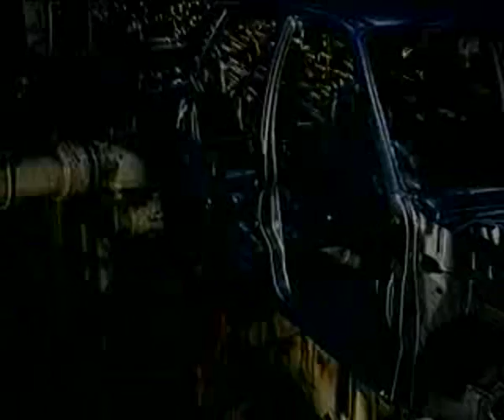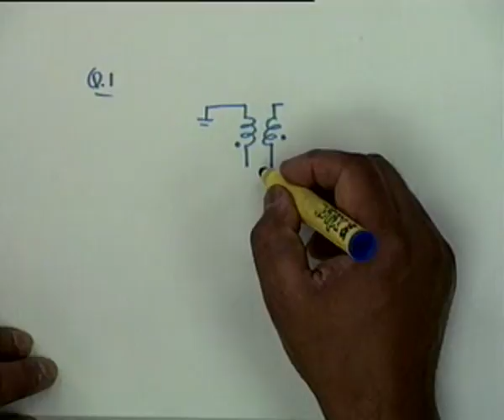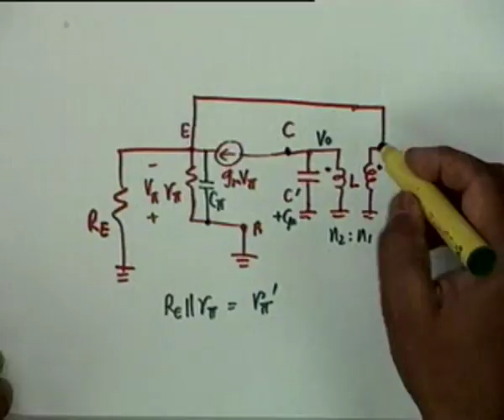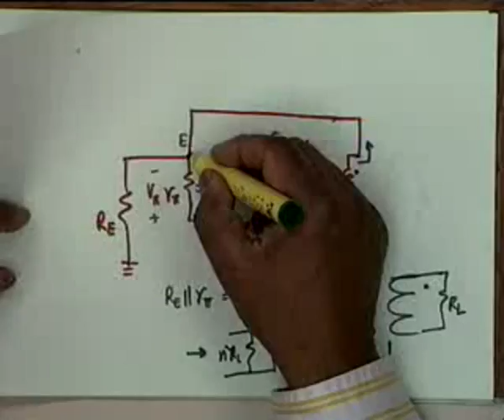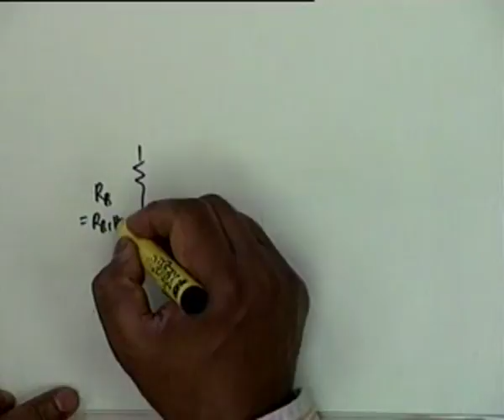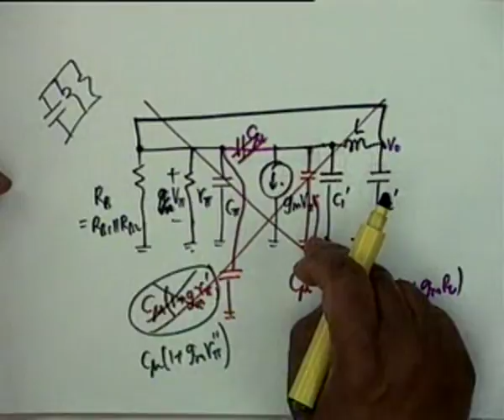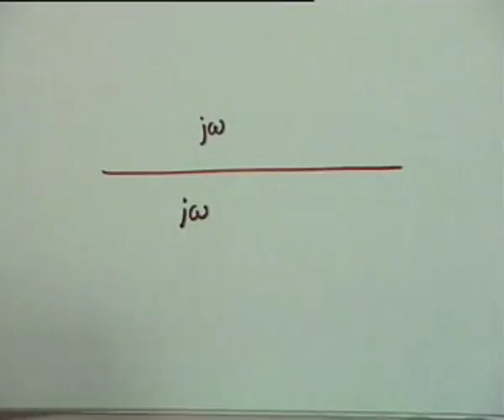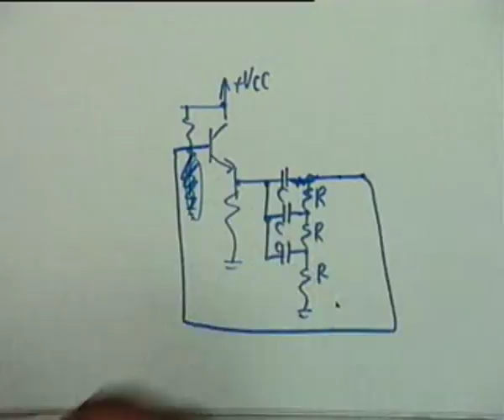Problem Session - 9 on Oscillators